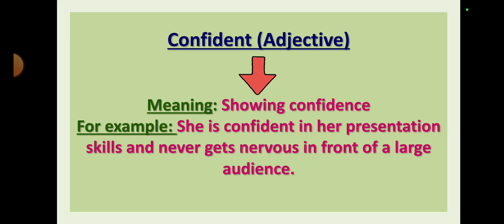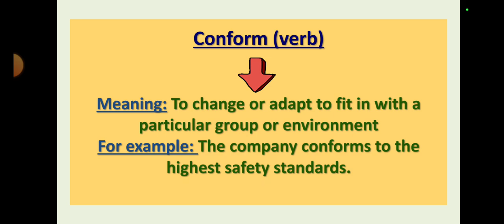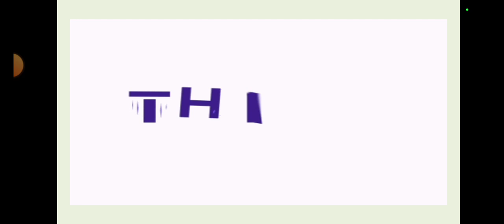Do you know the difference of these words?// Confirm vs conform//Confident vs confidant// Vocabulary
Hi there
This video lesson aims at relieving your confusion regarding two pairs of words. Many words seem very closer to others but in fact they are different. This lesson contains two pairs which are very common in english language. Examples along with meanings have been presented in such a manner that it will be clear to everyone for ever that how these are actually different. Enjoy the lesson!